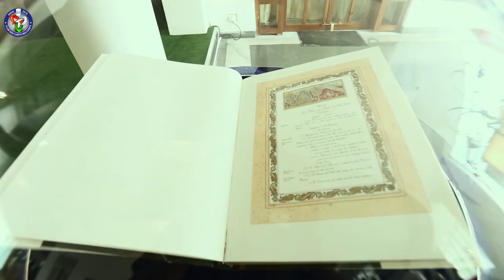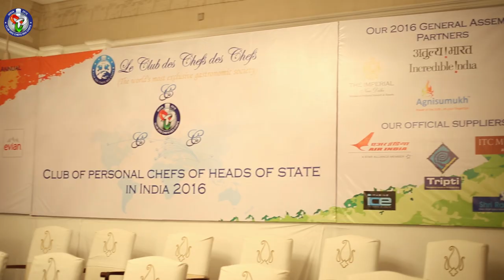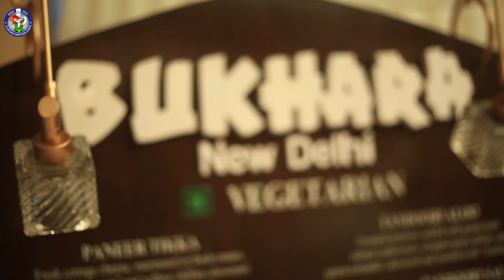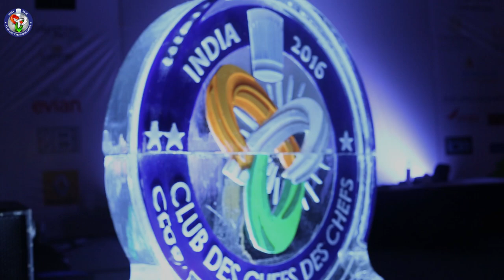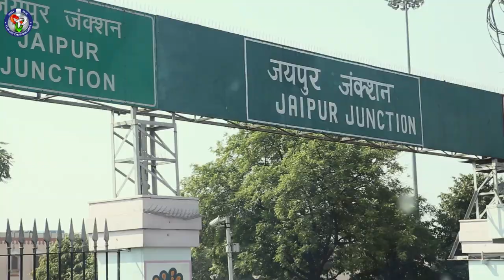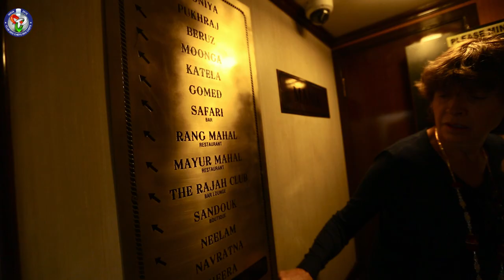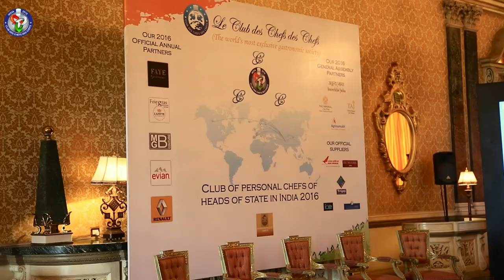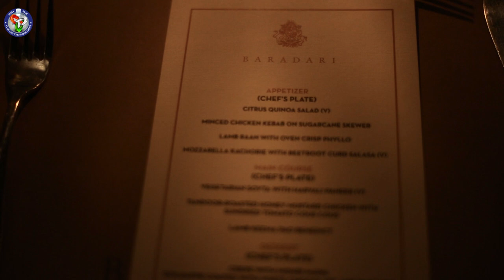Kitchens of the President - Rashtrapati Bhavan and more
An Insight on wht happens inside the Rashtrapati Bhavan. When chefs from all around the globe come together...